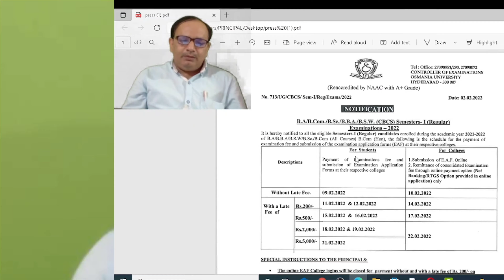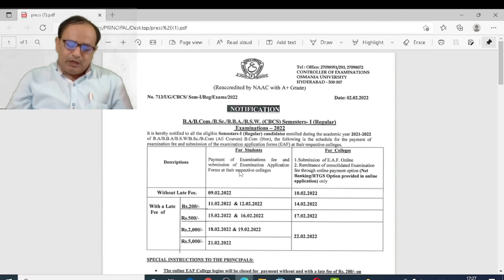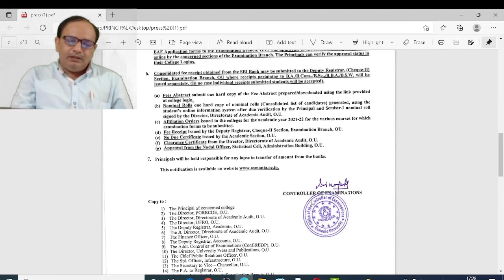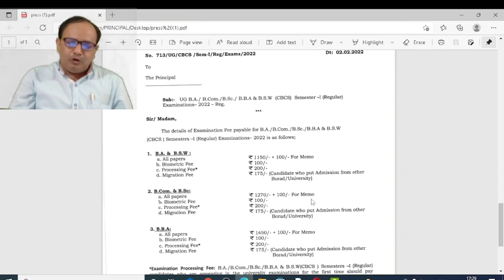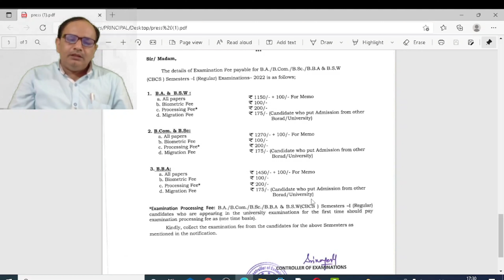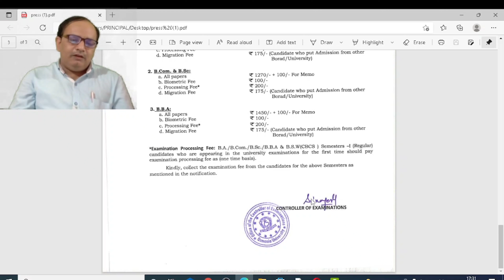1st Semester (BA, BSC, BCOM) exam fee notification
1st Semester (BA, BSC, BCOM) exam fee notification